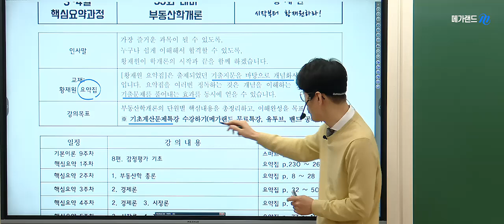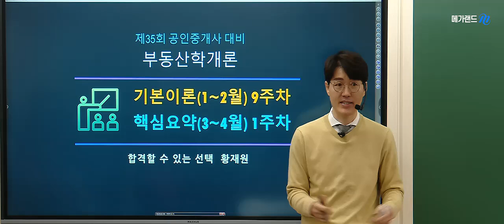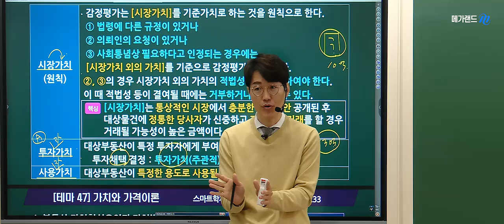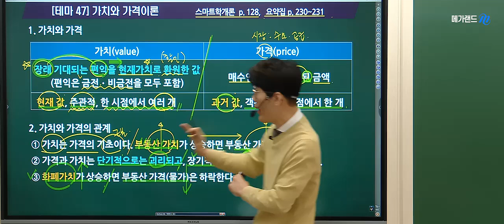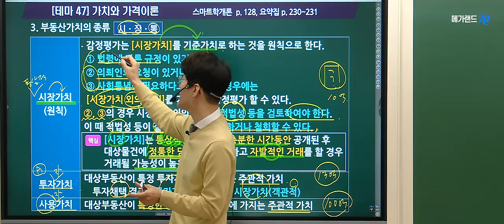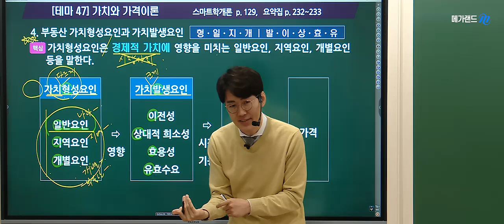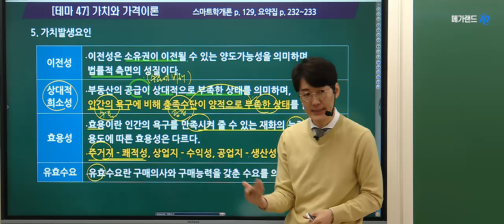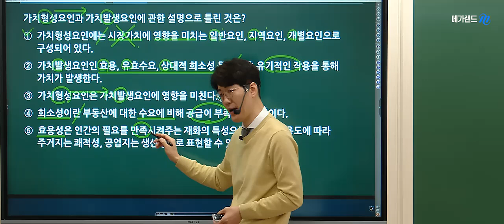[공인중개사학원 김포중앙] 학개론의정석! 황재원교수님 핵심요약 과정 1주차 감정평가론 특강 1교시 입니다!!! "가치와 가격이론"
학개론의정석 황재원 교수님의 핵심요약과정 1주차!
"가치와 가격이론" 강의영상입니다.

▶ 학개론의정석 황재원교수님의 3월~4월 강의는
[2024 학개론 요약집]으로 진행됩니다!